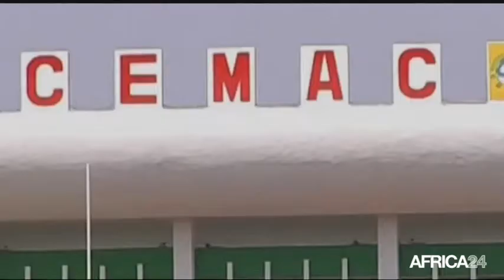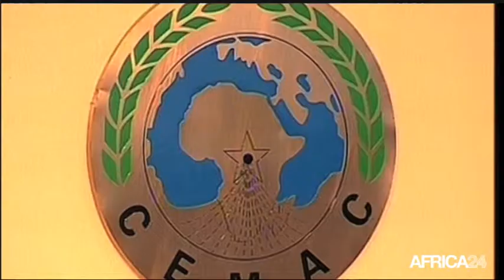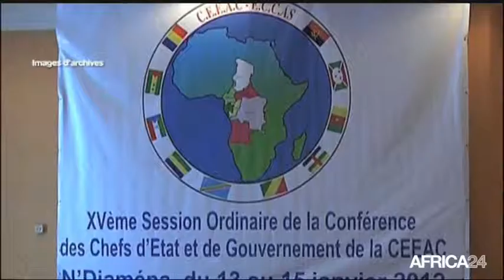AFRICA NEWS ROOM - CAN 2015: l'Afrique et son football - Part 1 du 08/01/15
Sport, Le véritable business de la CAN